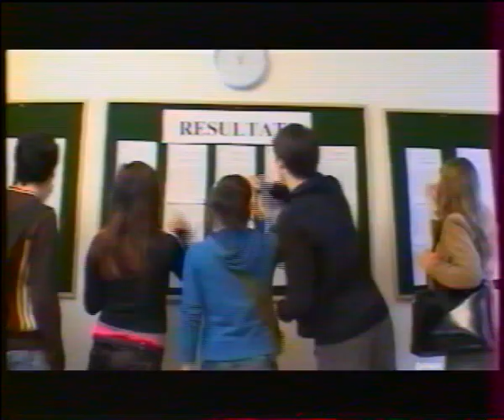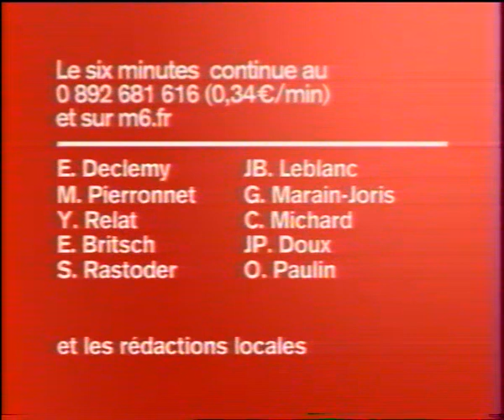BA Trilogie du Samedi / 6 Minutes (Quart de Finale Coupe Du Monde) - M6 - 1er juillet 2006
0:00 Pub  36 17 Admis
0:16 BA La Trilogie du samedi Smallville / Stargate SG-1 / Atlantis
0:51 BA Secrets d'actualité
1:33 6 Minutes
10:09 Desperate Housewives au Festival de Monte-Carlo
11:30 Next Classé Confidentiel